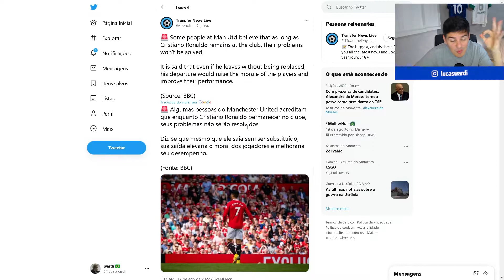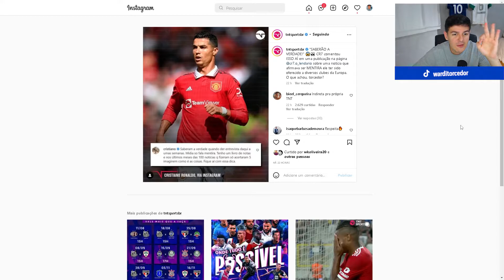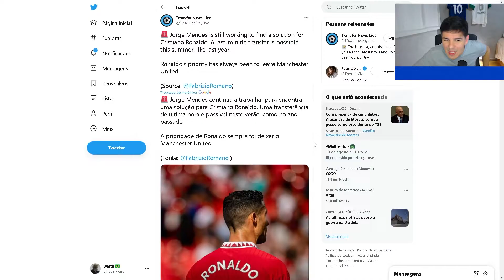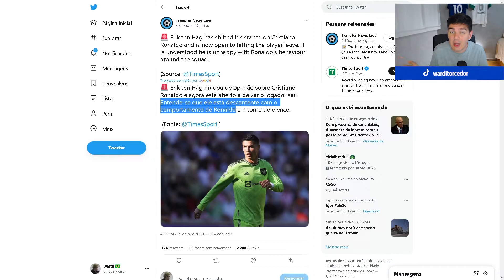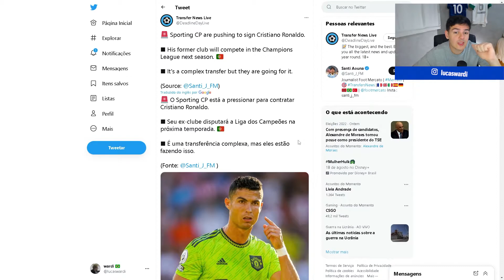CRISTIANO RONALDO FALOU QUE VAI REVELAR TODA A VERDADE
Cristiano Ronaldo fora do Manchester United é a novela da janela de transferências dessa temporada. O CR7 quer muito sair do clube e disse que, logo, irá contar toda a verdade.

Parece que o Cristiano Ronaldo está insatisfeito com tudo que está sendo dito sobre ele na mídia e que ele vai revelar tudo. O que será que o Cristiano Ronaldo tem a dizer?